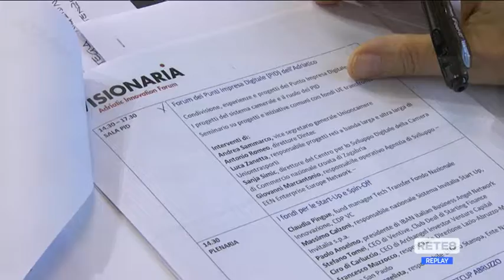Pescara - Innovazione, tre giorni di "Visionaria"